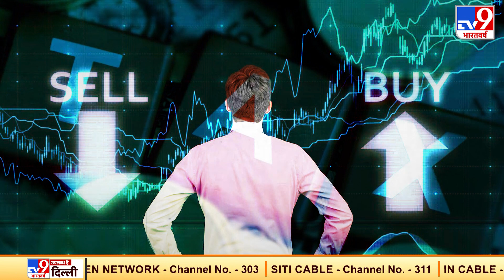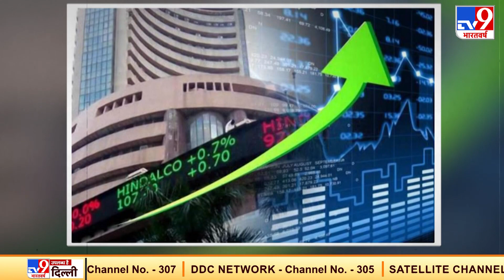Budget 2021: Income Tax के अलावा इन तरहों से सरकार वसूलती है आपसे पैसे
आज वित्त मंत्री निर्मला सीतारमण (Nirmala Sitharaman) बजट वित्त वर्ष 2021-22 (Budget 2021) के लिए बजट पेश कर रही हैं. हर साल बजट से सबसे ज्यादा उम्मीदें होती हैं टैक्सपेयर्स (Taxpayers) को. इस आर्टिकल में हम यह जानने की कोशिश करते हैं कि इनकम टैक्स के अलावा एक टैक्सपेयर्स कहां-कहां टैक्स पे करता है. मुख्य रूप से दो तरह के टैक्स होते हैं. पहला डायरेक्ट टैक्स और दूसरा इनडायरेक्ट टैक्स. डायरेक्ट टैक्स वो टैक्स है जो आप सीधे सरकार को जमा करते हैं. इस टैक्स की जिम्मेदारी CBDT की होती है.

Credit: Budget | JyotiJoshi/Producer | Ekta/Editor